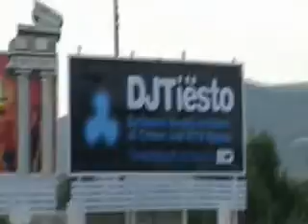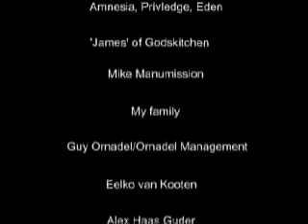Ibizas Children - Live (High Resolution Version)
We support rare, old, underground and unknown Electronic Artist's